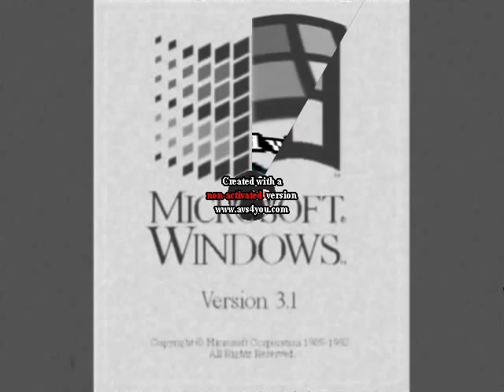Windows 3.1 effects 2 into fat into CoNfusloN